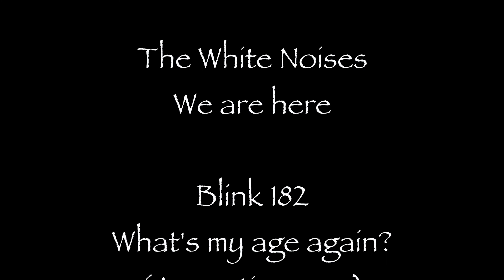Aiguille du Midi (3.842 m.) - La Vallée Blanche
Très sûrement la descente en ski en milieu de haute montagne la plus réputée du monde.

Au fil des glaciers, on plonge dans un décor majestueux et grandiose, composé des sommets les plus mythiques du massif du Mont-Blanc, du glacier le plus long de France, ainsi que de crevasses et séracs tout aussi fascinants que terrifiants.

Après une descente en crampons de l'arête Est de l'Aiguille du Midi, s'en suit environ une vingtaine de kilomètres de descente à ski pour rejoindre le Montenvers puis Chamonix.

Cette vidéo vous présente l'itinéraire de la Vallée Blanche classique.

Musiques :

- The White Noise : We are here.
- Blink 182 : What's my age again ( acoustic cover )
- SUM 41 : In too deep ( acoustic cover )
- The Offsprings : The kids aren't alright ( acoustic cover )
- SUM 41 : The Hell song ( acoustic cover )